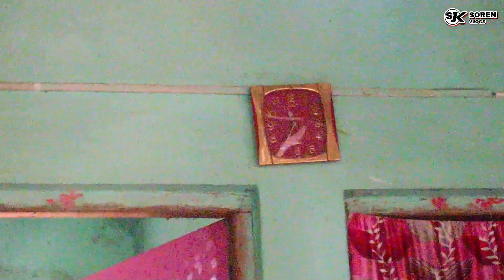Aaj Ka Din Bohot Special Hai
Ghar Mai New Member Aaya Hai
New Family Member

sk soren vlogs